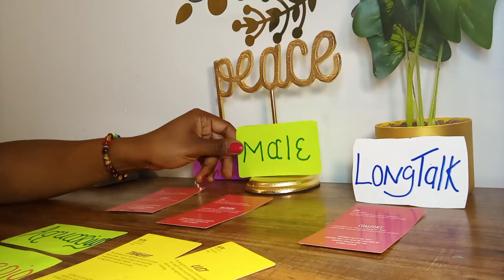SAGITTARIUS♐ THEY WANA COME IN & GIVE U SOME GOOD S*X😂🔥